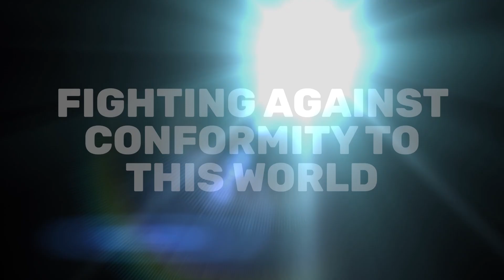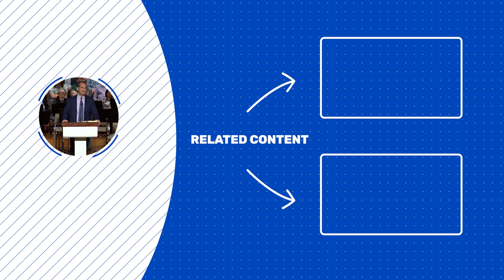Fighting Against Conformity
Join Dr. Mark Edworthy as he delivers an empowering sermon from the Book of Daniel, calling all believers to stand firm for Christ in the face of worldly temptations. In this inspirational message, Dr. Edworthy encourages the faithful to uphold their beliefs with courage and integrity.

In this thought-provoking sermon, Dr. Mark Edworthy delves deep into the Book of Daniel, drawing parallels between the challenges faced by Daniel and those confronting Christians in the modern world. Dr. Edworthy's message is a rallying cry for believers to resist conforming to the secular world and to remain steadfast in their faith.

- The importance of maintaining your Christian values in today's society.
- How to combat the pressures to conform to cultural norms that conflict with biblical teachings.
- The lessons we can learn from Daniel's unwavering faith and trust in God.